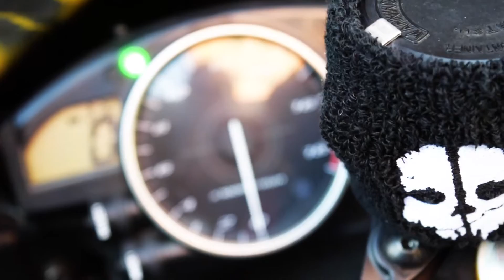Meeting Scarlett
Well here we go! Vlogs coming soon, as in next!

Song:
Slow Magic - Waited 4 U (ODESZA Remix)